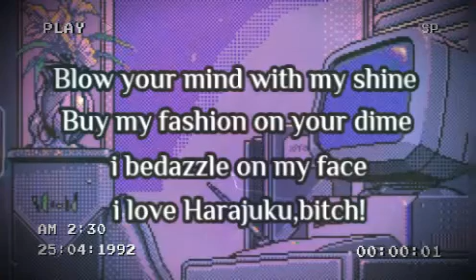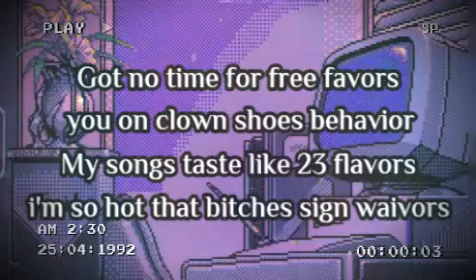i love Harajuku||Alice Longyu Gao,Fraxiom||Lyrics